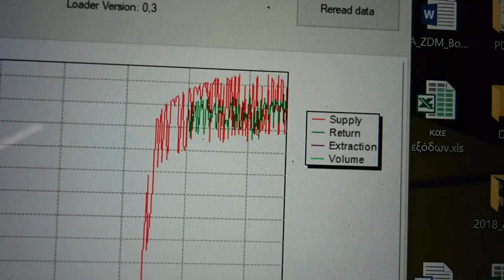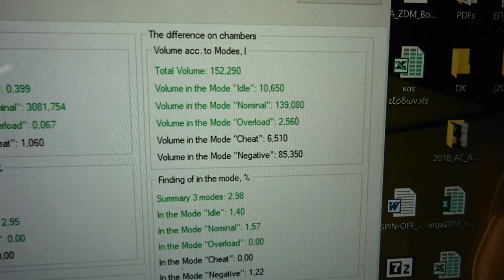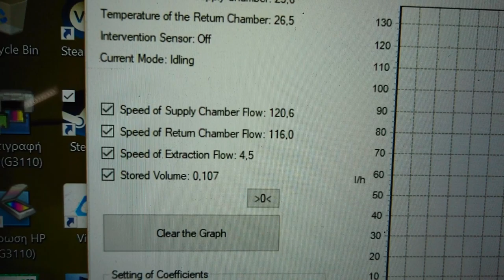Fuel Flow Meter Consumption figures at 800rpm reported by config tool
Values for supply and return chamber flows in lph.
Speed of extraction flow goes negative at random intervals.